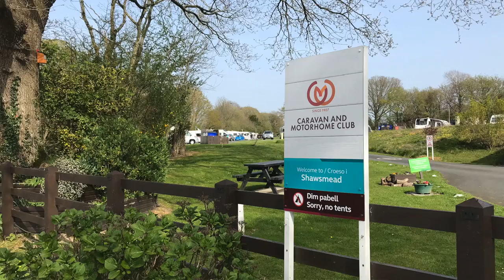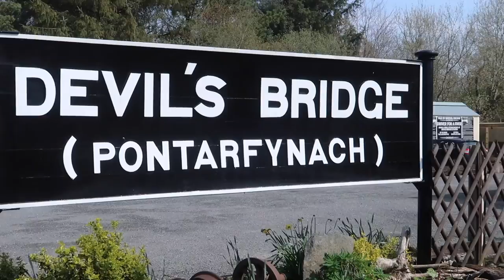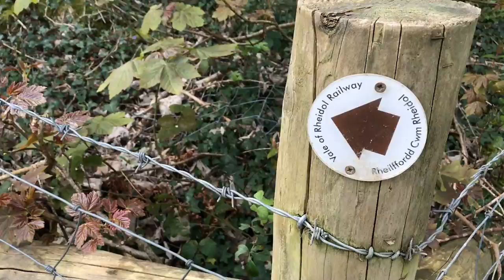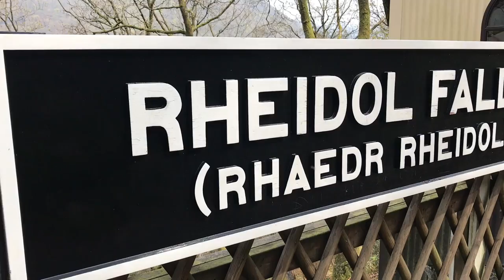Railway Walk in West Wales: Vale of Rheidol [CC]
Dougal and I base ourselves at Shawsmead Caravan and Motorhome Club Site in West Wales, and enjoy a terrific day out with the Vale of Rheidol Railway

We take the steam train from Aberystwyth to Devil's Bridge, then head back to Rhiwfron Halt and tackle a walk to the Rheidol Falls. This can be found in the book 'Railway Walks in the Vale of Rheidol' which is available to purchase

Music on this video is as follows:
The Bluest Star
Swoop
Station 22

MAIN VLOGGING CAMERA: Canon G7X
(most of this vlog was shot on this camera)

DEAD MOUSE FOR CANON G7X: Micromuff skinny wind muffler (currently unavailable on Amazon)

SMART PHONE: iPhone 7+

WINDSCREEN SUCTION MOUNT

MAIN CAMERA: Sony A7Sii - Now discontinued so check out

ACTION CAMERA: Sony FDR-X3000 with waterproof housing

DRONE: DJI Mavic Pro

TABLE TOP TRIPOD: Neewer

LAVALIER (LAPEL) MICROPHONE: Boya BY-M1

LED LIGHT: Neewer dimmable on-camera LED light

AUDIO RECORDER: Zoom H4n

WIND MUFFLER FOR SOUND RECORDER

CARBON FIBRE VIDEO TRIPOD: Calumet legs (discontinued) with Manfrotto head. Try this new equivalent

SELFIE STICK: Similar version

GIMBAL (STABILISER): Feiyutech a2000
(nb - this is a link to the one-handled version as I have. I would recommend you learn from my mistake and go for the two-handled version as the rig gets very heavy very quickly. The two-handled version is only £20 more